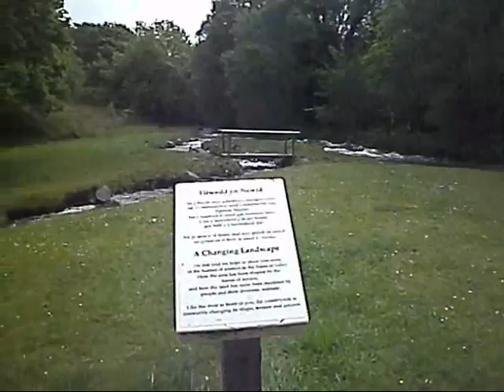Afon Artro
Afon Artro and waterfalls near Llanbedr after heavy rain -unnarrated.